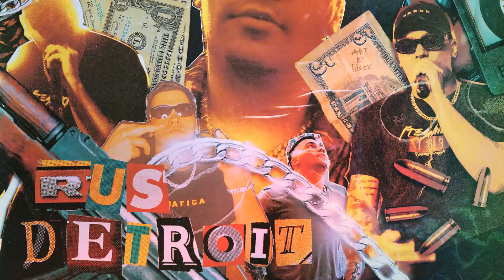binnat - RUS DETROIT